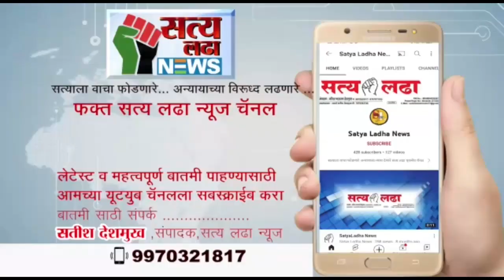महामार्गालगतचे अतिक्रम १० वर्षा नंतर काढले भूसंपादन व महसूल विभागासह पोलीस प्रशासनाचे सहकार्य